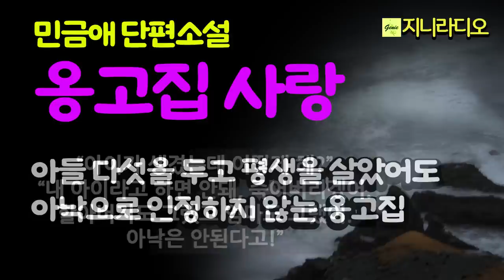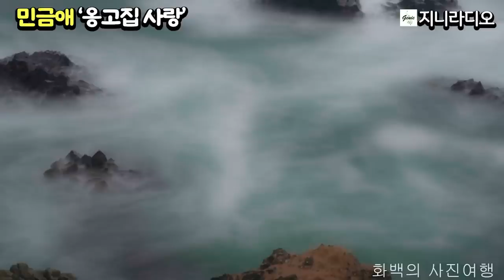평생 부부로 살았으면서도 아내로 인정할 수 없는 사연, 재미, 애수, 반전/ 민금애 '옹고집 사랑' 제48회한국소설문학상수상작/ 책읽어주는여자/ 지니라디오/ 오디오북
*작품명; '옹고집 사랑'
(제48회 한국소설 문학상 수상작입니다.)
*지은이; 민금애
*출    처; 작가님으로부터

[민금애 작가]
* 2007년 시사문단 소설 신인상으로 등단
* 한국소설가협회 회원, 한국문인협회 회원, 국제펜 회원, 송파문인협회 회원, 강릉문인협회 회원, 강릉소설문학회 회원
* 저서;  장편 2013년 '우리 금순이', 소설집 2021년 '붉은 구름', 시집 2021년 '사랑은 왕복차선이 필요해', 역사장편소설 2022년 '우물의 난간'
* 수상; 2023년 한국소설문학상

지니라디오 한국단편소설 오디오북 책읽어주는여자 민금애 옹고집 사랑

[타임라인]
00:00:07  인트로
00:00:52  본문